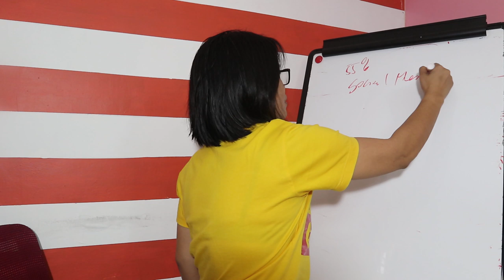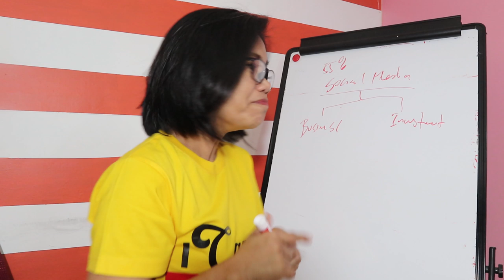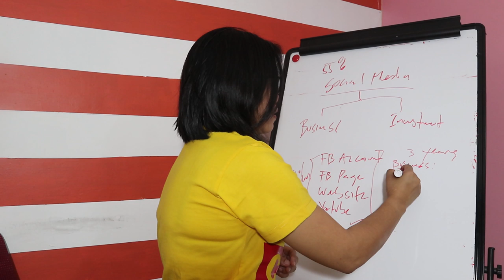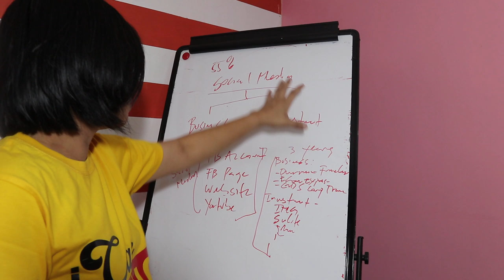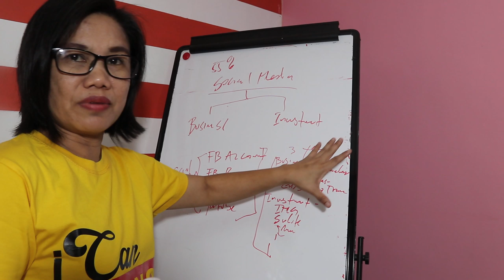HOW TO USE YOUR SOCIAL MEDIA TO BUILD YOUR BUSINESS AND INVESTMENT